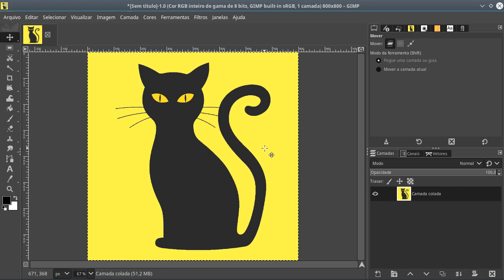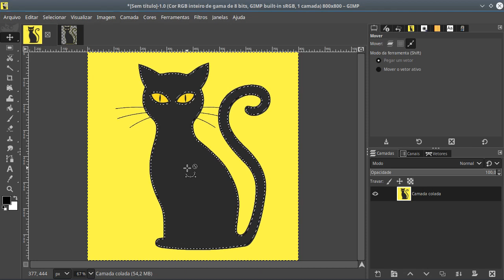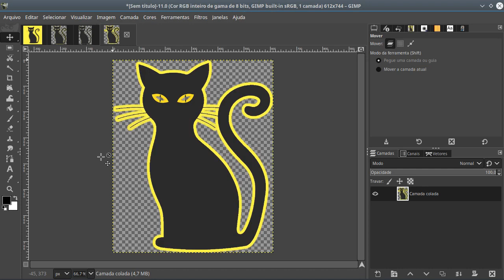Curso de Edição e Tratamento de Imagens com o Gimp - Aula 24 - Aumentar e Encolher Seleção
Aula 24 do Curso de Edição e Tratamento de Imagens com o Gimp. Nesse vídeo vamos falar das formas de refino de uma seleção. Você vai ver como aumentar ou encolher uma seleção. Esses são recursos super úteis e comuns no trabalho de edição.

Apoio:
Abrimos um financiamento coletivo no Apoia-se, se você gosta do nosso conteúdo dá uma olhada nas metas e propostas e se puder, dá uma força pra gente blz?

Criado e Mantido por:
Marcello de Souza